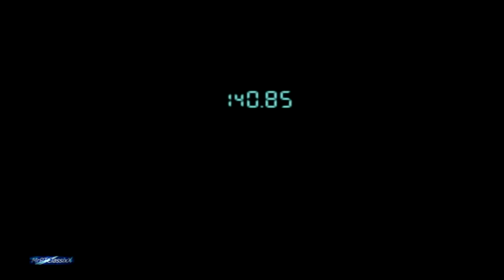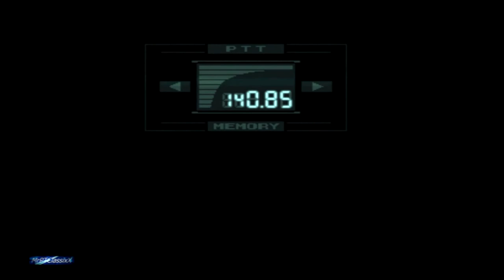Metal Gear Solid - Acquiring Bandana Playthrough Part 1 - No Commentary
Join me as I return to the classic Metal Gear Solid remastered on the PS3.

In this series I am going for the Bandana and unlocking a special outfit for Snake, whilst enjoying all that this classic game offers!

We join Solid Snake at Shadow Moses in Alaska as he attempts to stop the terrorist threat from a group known as Fox Hound.